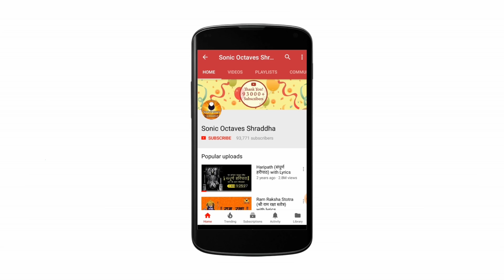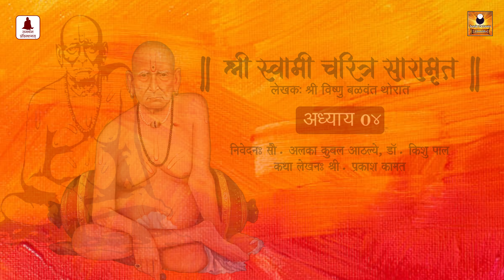Swami Samarth Charitra Saramrut in Marathi Adhyay 04 | श्री स्वामी चरित्र सारामृत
Listen to Chapter 04 of Shree Swami Samarth Charitra Saramrut in Marathi in the divine voice of Alka Kubal Athalye and Dr. Kishu Pal. This holy book 'Samarth Charitra Saramrut' is about life journey of Shree Swami Samarth Maharaj of Akkalkot. It is believed that even by hearing this Adhyays listeners will be blessed with abundance.